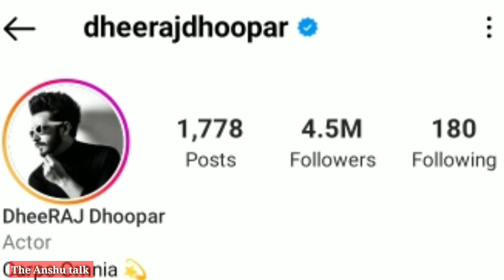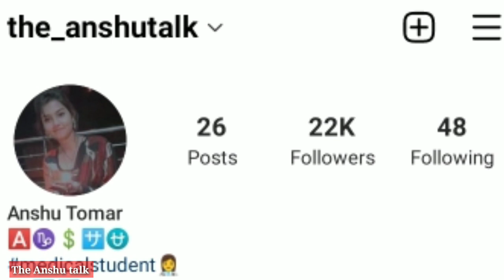Dheeraj dhoopar | Lifestory | Family | Success Story | Biography | Trending Show Sherdil Shergill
Hello friends

        Ye vedio tv actor dheeraj dhoopar ke upr bnaya gya h. vedio pasand aaye to like comment share or hmare channel ko subscribe kr bell icon ko press jrur kren thanks.